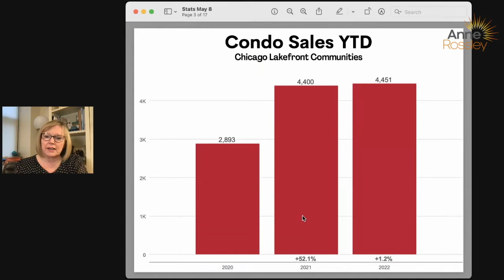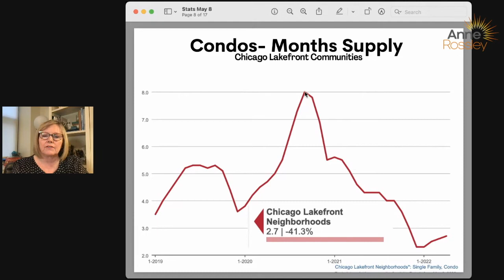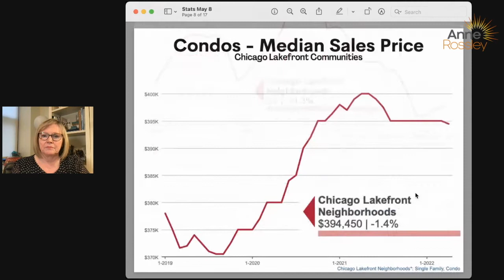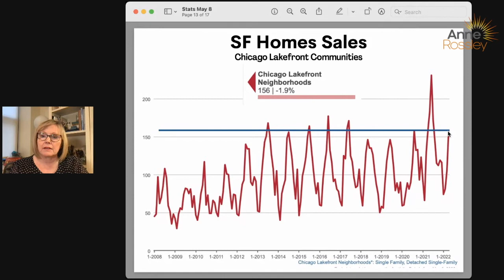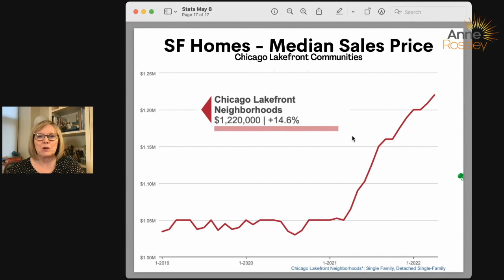Chicago Housing Market Update - Sales and Trends through April, 2022 | Anne Rossley, Baird & Warner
I wanted to share with you this month's Chicago housing market update- what's going on in the Chicago real estate market here in downtown Chicago. Let's talk first about condominiums. Chicago condo sales were $2.2 billion year to date. That's January through the end of April, 2022. That's up 5.4% vs 2021. Compare that to last year when we were up 62% in our record setting year, we are continuing to set records in condo sales.

The number of units wasn't up as much because our prices are appreciating. We are up 52% versus 2020, and up 1.2% versus the year before. Number of closed sales. In the month of April, 1559 units closed in the Chicago lakefront neighborhoods, that was down 7.6%. But again, that's versus a record setting 2021. If you look at the number of sales over the last 10 years, it was definitely a very strong month.

Units under contract were down a little bit to 1504, actually down 15% versus previous year, month over month. But that's just one data point. The condominiums for sale, we don't have much inventory. Once they hit the market, they tend to sell if they're priced right. Currently 3,100 condos are on the market. That's down 37% versus previous year. In terms of number of months supply, that's the number of months it would take to sell everything on the market given the rate of sale, we only have 2.7 months worth of inventory of condos right now. Compare that to the height of COVID where we had eight months. We have come down considerably. It's very much a seller's market right now here in Chicago, but there are great buys still to be had. Median sales price continues to hover around $400,000. It's gone up certainly, but it hasn't gone haywire.

Let's switch over to single family homes. 416 homes closed year to date in the lakefront communities versus 448 last year. So we're down 7% versus previous year, but that was versus an increase of 58% over the previous year. Because of the home price appreciation, however, dollar volume is up 4.6% versus last year and last year was up 76% versus previous year, January through April of 2021. Closed sales. Number of closed sales, 156 during the month of April was down 1.9%. You can see the spike in the record setting year of 2021. As you see versus a 10 year trend, we're still on the way up. You can see it's the spring market. We anticipate next month, May, to be even stronger in terms of number of sales. We'll have to see how it goes, but it looks like another banner year.

Homes under contract down a little bit, again, due to inventory, but down 29.6% versus previous year. The number of homes for sale right now in the lakefront communities, 210. That's down 44% versus the previous year. So almost half as many homes are for sale in the lakefront communities today versus last year at this time. That means we have a 1.7 month supply of homes for sale. That means that everything on the market would sell in 1.7 months. Keep in mind, basic neither buyer nor seller market is five and a half to six months. So it's very much a seller's market today in the Chicago downtown market.

Single family home sales median sales price in the lakefront communities, $1.2 million up 14.6% versus previous year. Not surprising given the strong demand and the lack of inventory. That's it in a nutshell for single family homes and condominium sales in downtown Chicago.